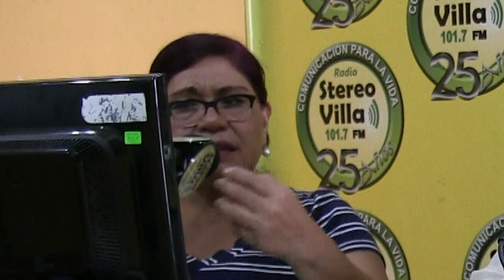Antes de sembrar y/o tener plantas: planificando el jardin y biohuerto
Programa Radial en Stereo Villa 101.7 Fm
obras del autor:
1. Agricultura Urbana Desde los Hogares.
2. Experiencias de agricultura urbana: Sistematización del  Programa Viveros Sin Fronteras.
3. Producción de hortalizas, frutas, plantas aromáticas, arboles, y flores. siembra en casa (Huerto  vertical – Macetas – Sacos).
4. Como sanar las plantas con plantas, control  Orgánico de Plagas en Jardines y Bio Huertos.
5. 10 Tecnicas de producción de abonos organicos en casa: Paso a paso (El alimento de nuestras plantas).
6. Árboles y  arbustos recomendados para Lima.
7. Producción de Forraje Verde Organoponico y  el cuy como empresa.

Oferta de libros en formato PDF (Digital): 5.00 soles.
Cuenta Banco de Crédito, Número de cuenta de ahorros: 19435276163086 Código interbancario: 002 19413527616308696 Titular: Miguel Evaristo Abad Espinoza.